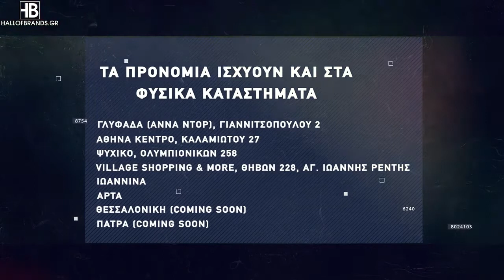Basketaki The League - Lobsters Vs Gunners (12/10/2021)